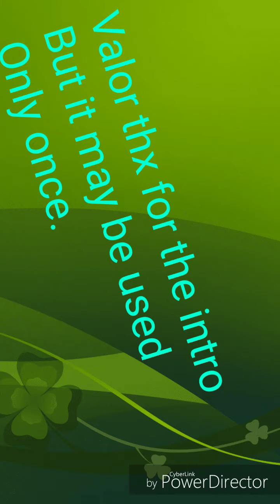Where have I been?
Valorgaming
Puma